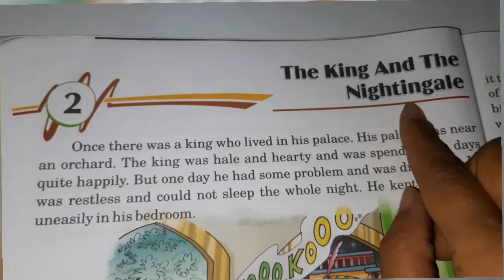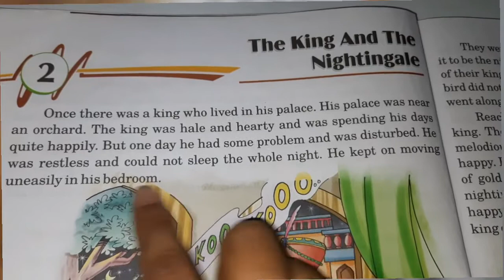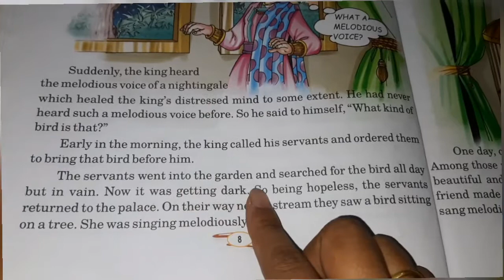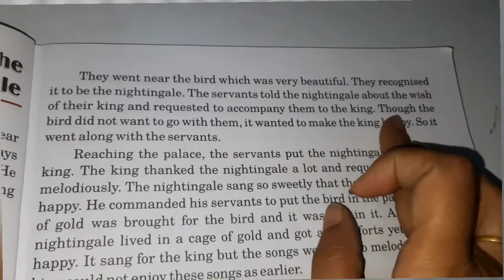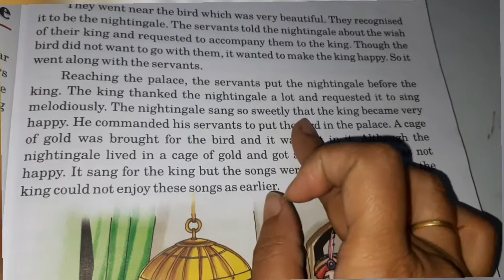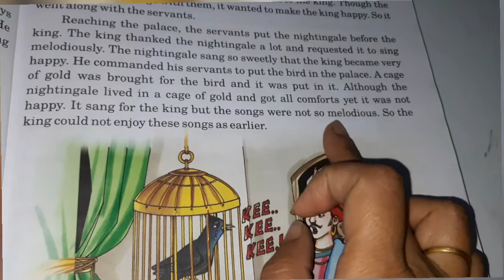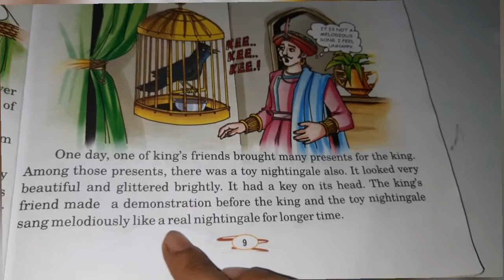Bhartiyam Public School / Class-5 / English / Ch-2 ( Part-l ) /